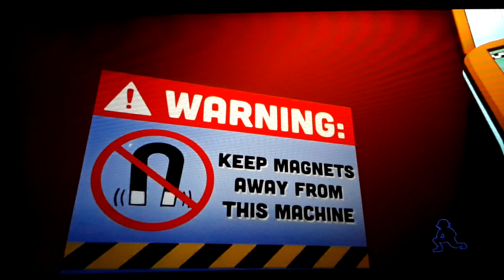five nights at freddy's security breach part 3 new pass